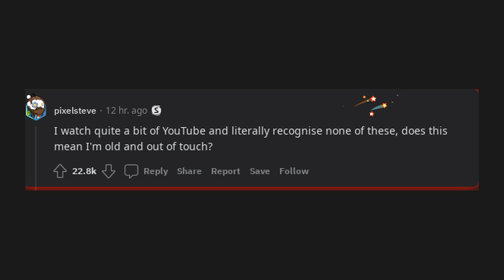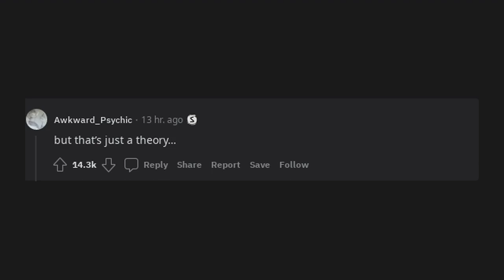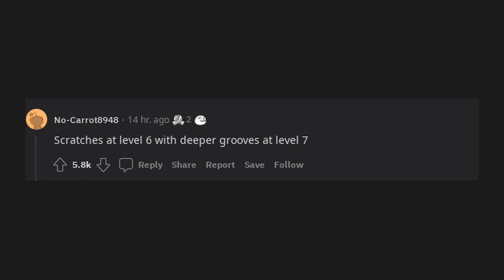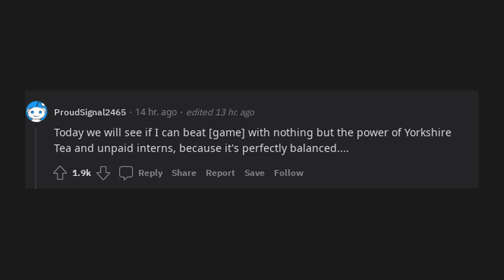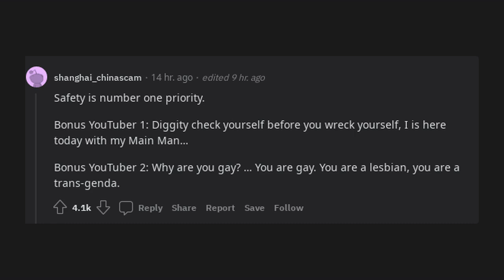what's a YouTuber that can be identified by one quote? (r/AskReddit)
r/AskReddit

what's a YouTuber that can be identified by one quote?